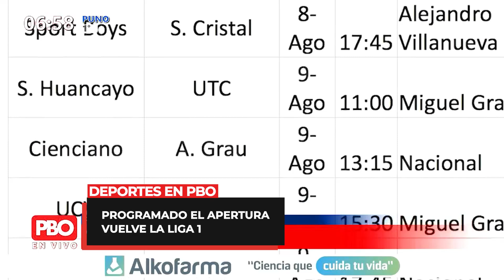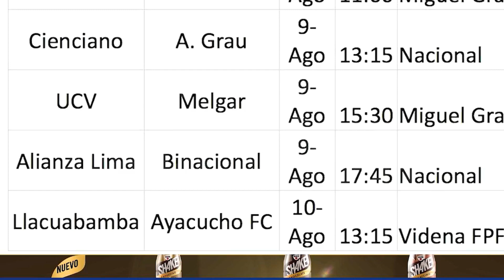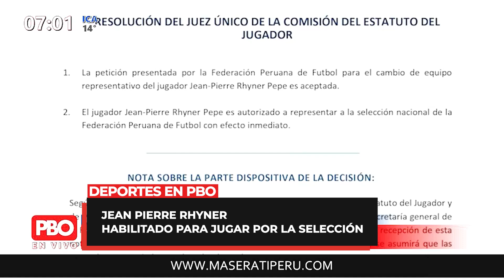¡TIGRILLO SE EMOCIONA!⚽ POLÉMICA CELEBRACIÓN DEL LIVERPOOL QUE DESAFÍA AL CORONAVIRUS